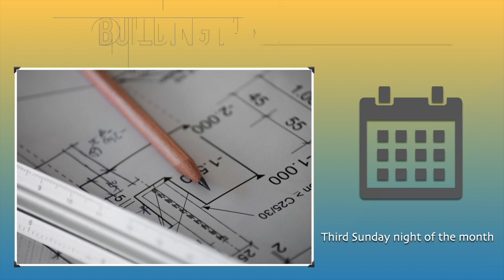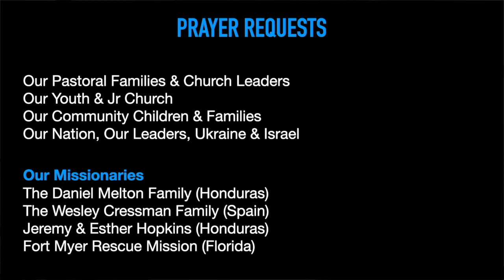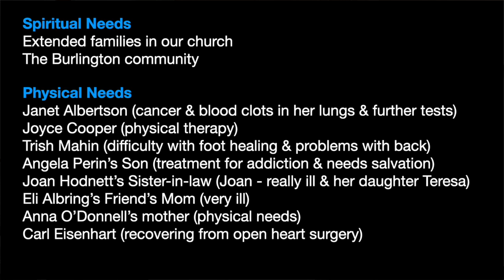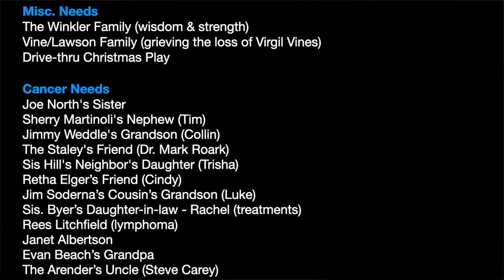Thanksgiving Service - 11/21/23